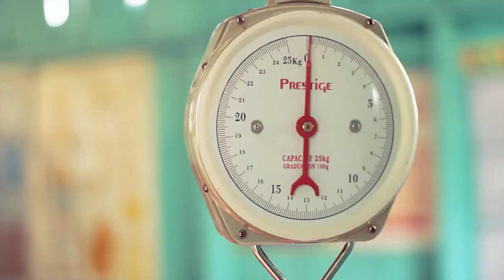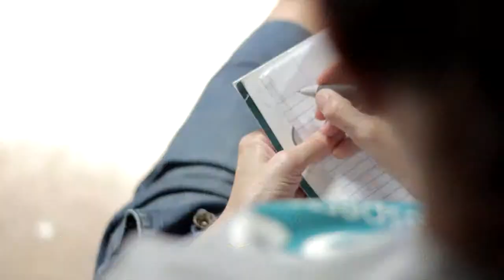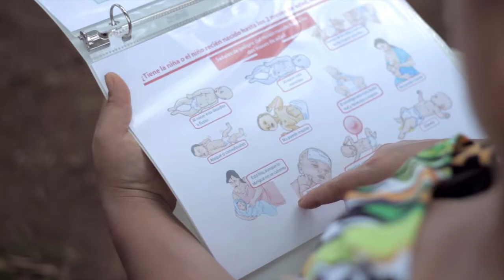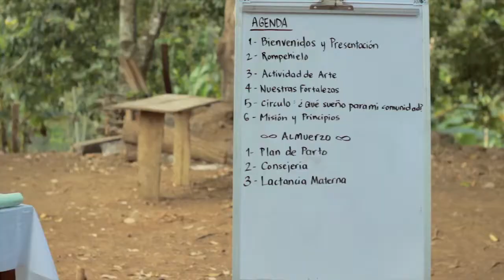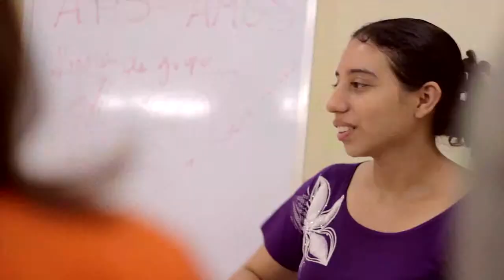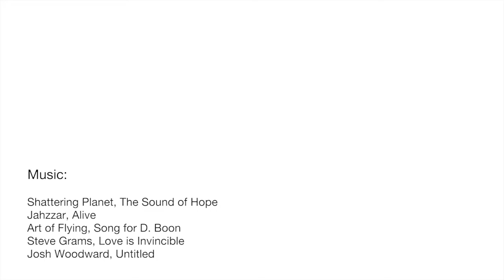Nutrition and Health Care in Rural Nicaragua with AMOS Health & Hope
This is AMOS Health & Hope in 2014. Will you join us?